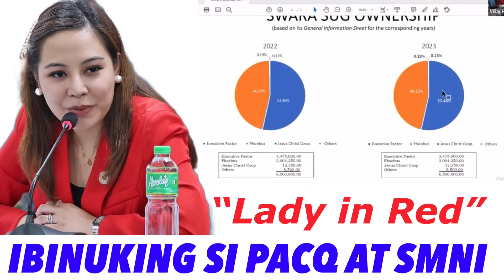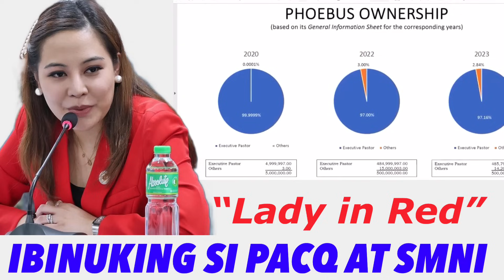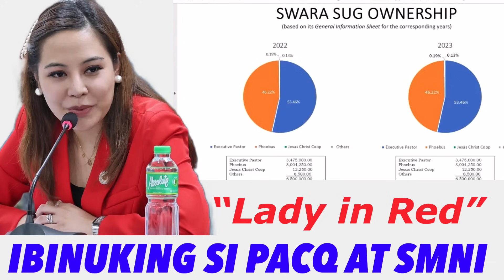MGA ABOGADO NG SMNI NANGAMOTE KAY CONG LADY N RED SA HEARING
Cong Migs Nograles ng PBA Party-list at kapatid ni Atty Karlo Nograles dating Cabinet Sec ni FPRRD at ngayon ay Civil Service Commissioner, anak ng dating House Speaker Prospero Nograles ng Davao City